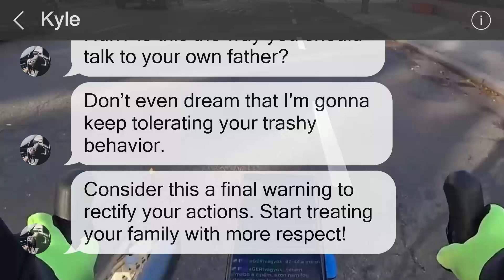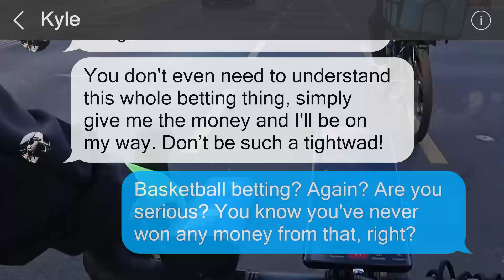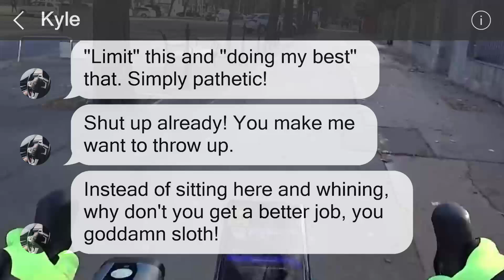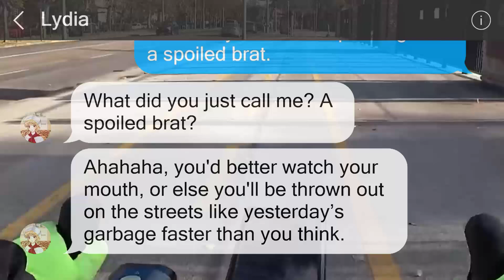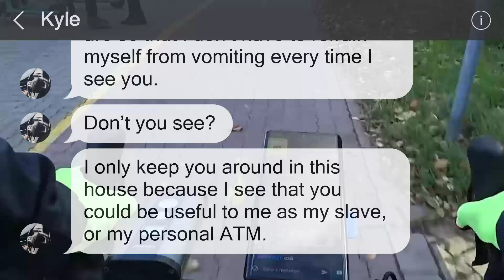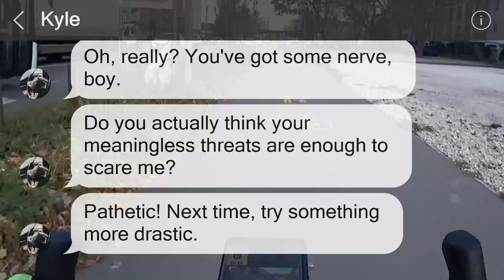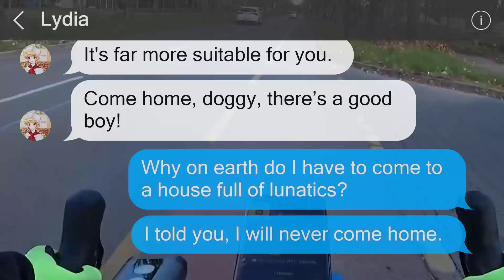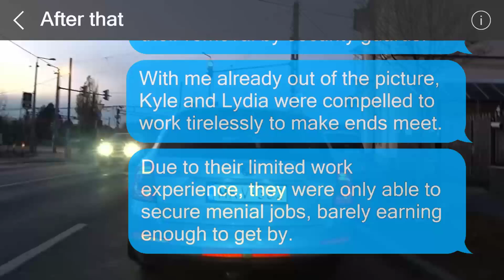My father and sister treat me poorly, referring to me as "doggy" - I demonstrate who is in charge.